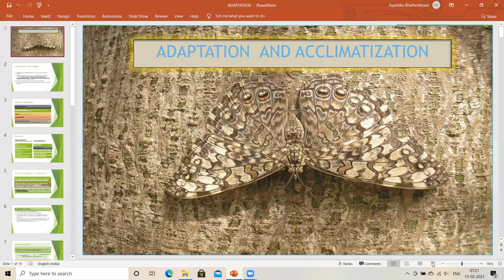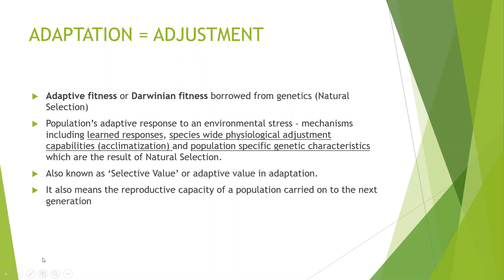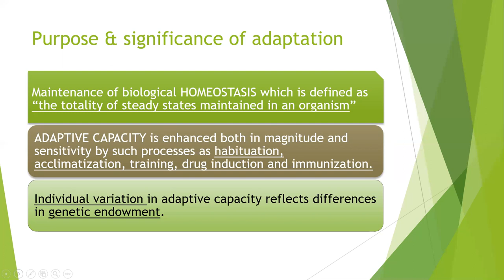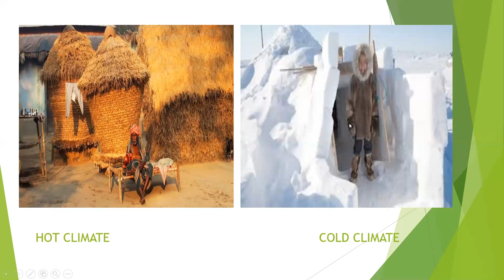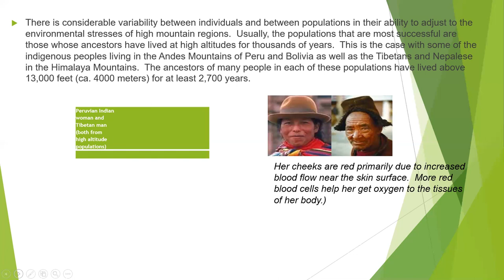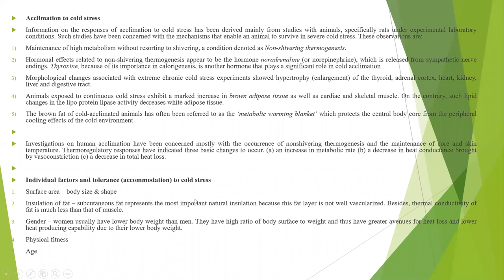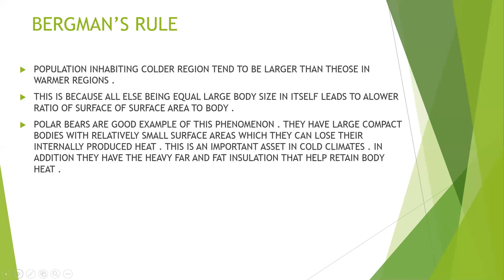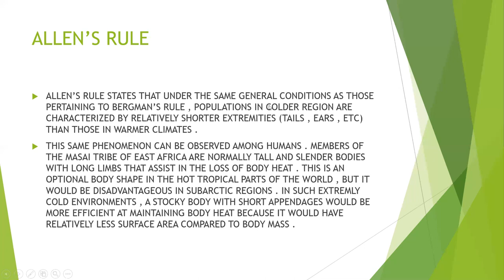WBCS Anthropology Optional | ADAPTATION I Anthropology in Bengali